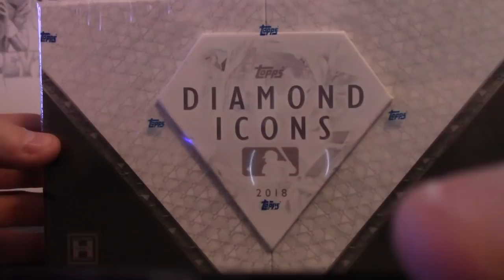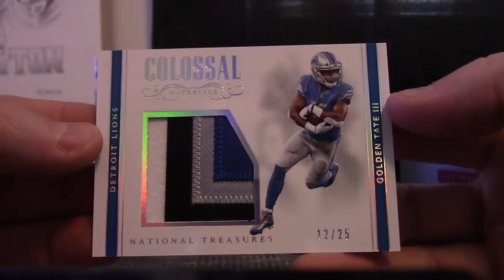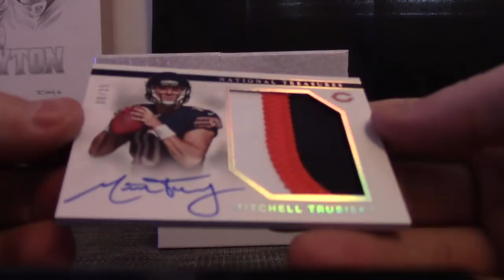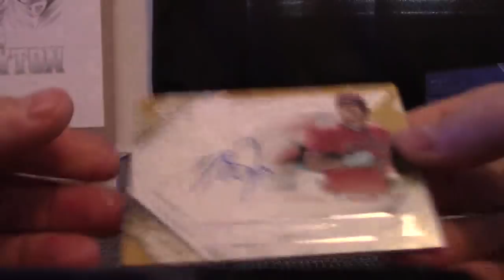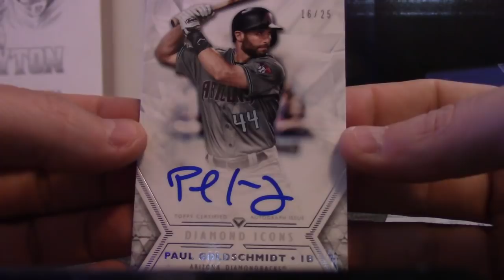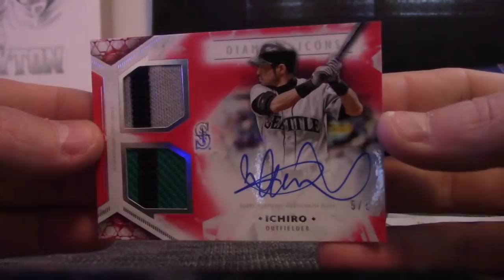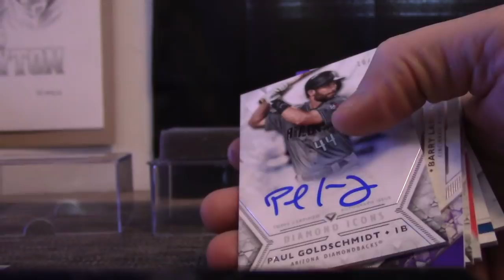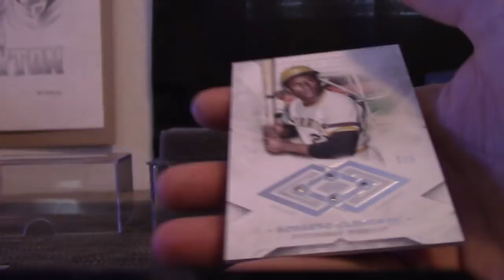Jason's 2018 Topps Diamond ICONS MLB & 2017 National Treasures NFL 2 Box Break